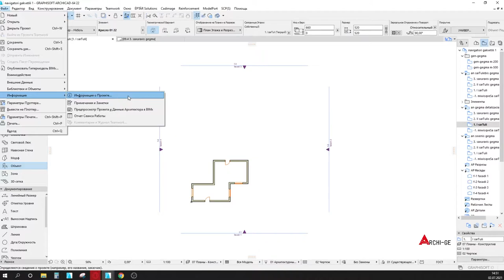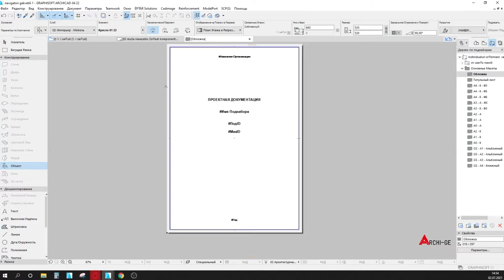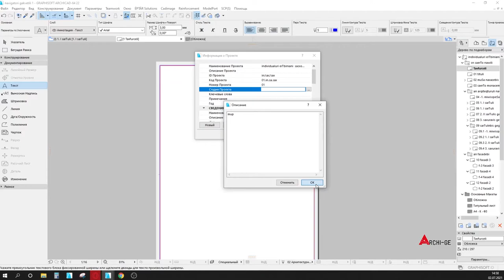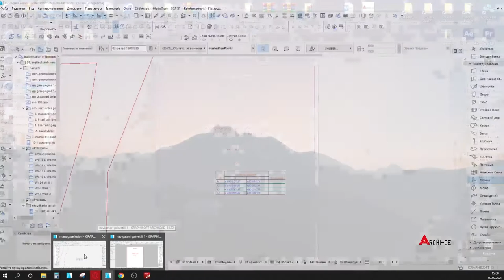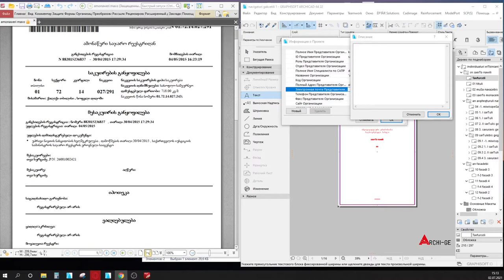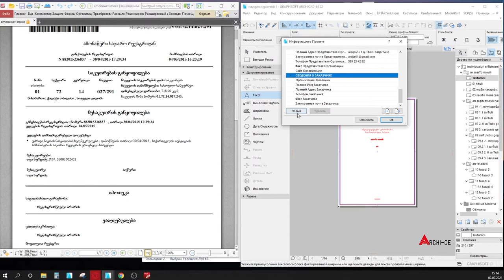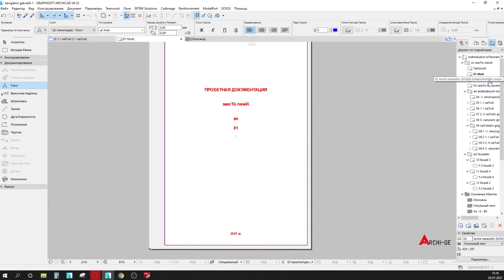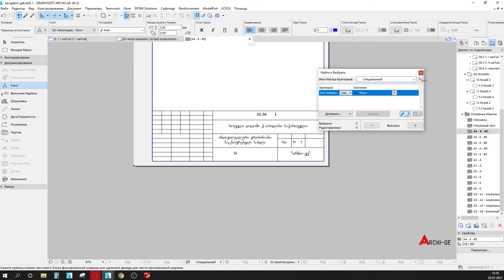Archicad არქიკადი, ინტერფეისი, ნაწილი 6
ნავიგატორის განხილვა